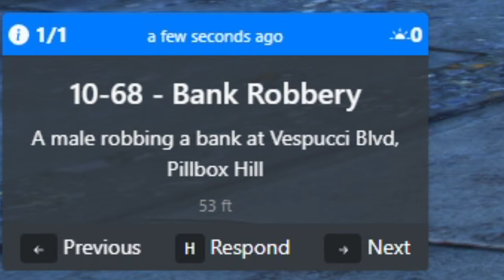Transforming Drag Tank In GTA 5 RP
In todays video, I Try and Stop a Criminal That use's a Transforming Drag Tank in GTA 5 Roleplay,  One Second it was a normal car, Next it Transformed into a Drag Tank!
Watch to see, How I Stopped It.